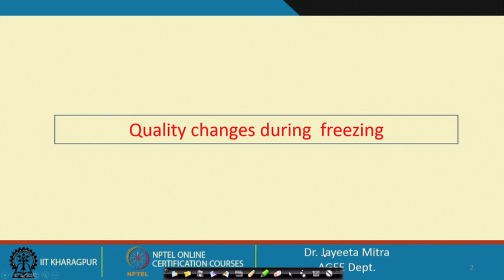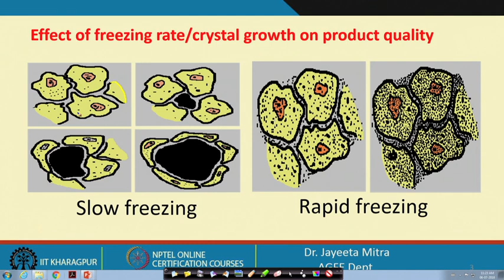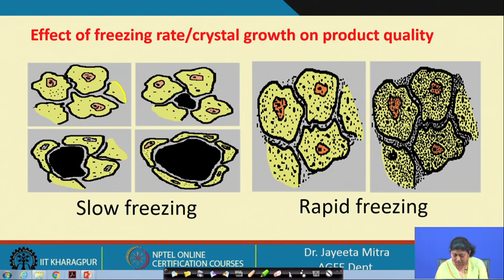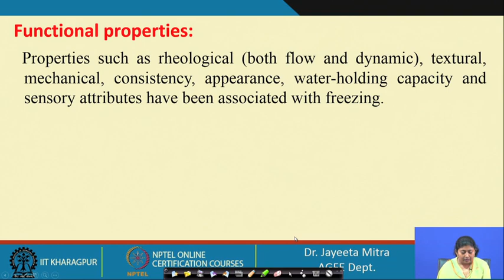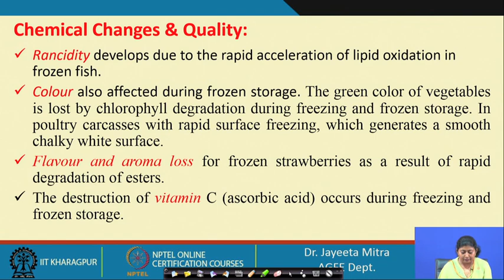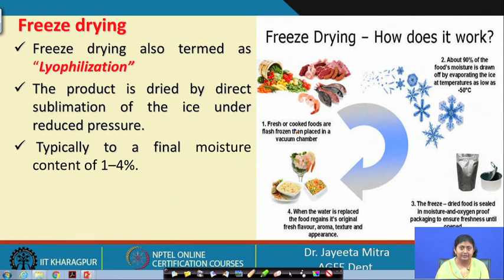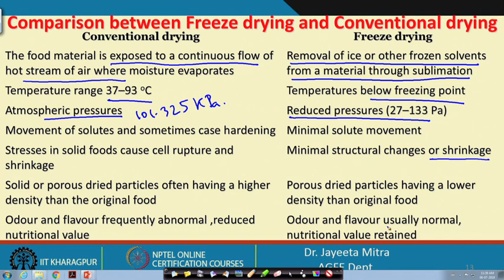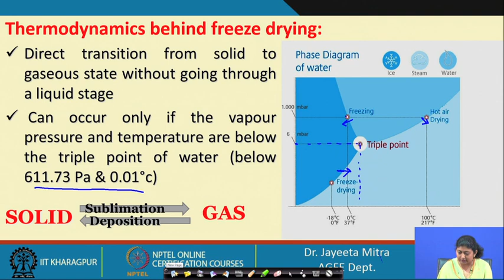Lecture 33: Freezing and Freeze Drying